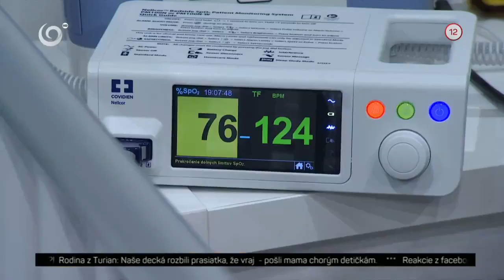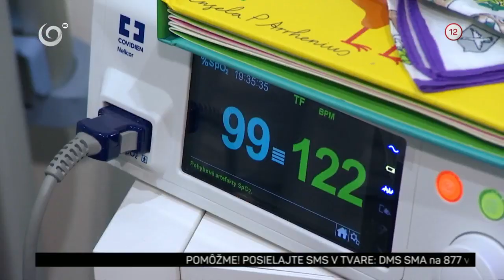Bojovníčka Amélia (V SIEDMOM NEBI)